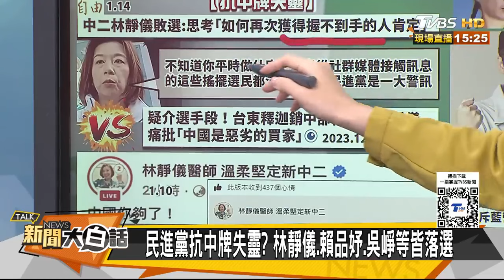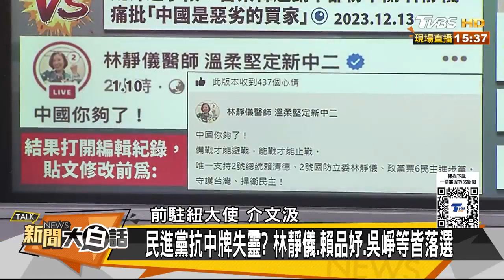諾魯突然建交陸斷交台灣了 陸不尋常斥布林肯犯大錯了 新聞大白話@tvbstalk 20240115